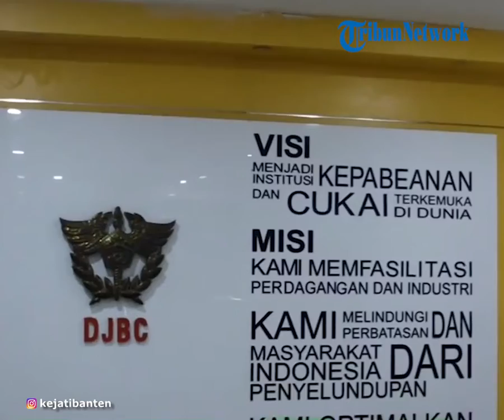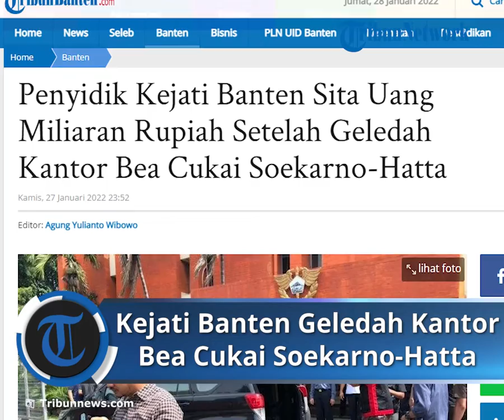Penyidik Kejati Banten Geledah Kantor Bea Cukai Soekarno-Hatta atas Dugaan Tindak Pidana Korupsi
TRIBUN-VIDEO.COM, SERANG - Tim penyidik Kejaksaan Tinggi (Kejati) Banten menggeledah Kantor Pelayanan Umum Ditjen Bea Cukai Tipe C Bandara Soekarno-Hatta.

Penggeledahan dilakukan selama 2,5 jam pada Kamis (27/1/2022) sekira pukul 11.00.

Kasi Penerangan Hukum (Penkum) Kejati Banten, Ivan Siahaan, mengatakan penggeledahan itu dalam kasus dugaan tindak pidana korupsi berupa pemerasan terhadap perusahaan jasa kurir di Bandara Soekarno-Hatta.

Dugaan tindak pidana korupsi itu dilakukan oknum pegawai Bea dan Cukai Kantor Pelayanan Utama Soekarno-Hatta.

Penggeledahan dilakukan setelah Kejati Banten menaikkan status ke tingkat penyidikan pada 26 Januari 2022.

"Penggeledahan dilakukan lima orang yang dipimpin Aspidsus Iwan Ginting," katanya melalui rilis yang diterima TribunBanten.com, Kamis malam.

Dari penggeledahan itu, penyidik menyita beberapa dokumen dan barang bukti.

Ivan mengaku penyitaan dilakukan setelah mendapatkan penetapan izin dari Pengadilan Negeri Tangerang.

Adapun benda-benda yang berhasil disita dalam kegiatan tersebut di antaranya berupa uang sejumlah Rp 1,169 miliar.

Selain itu, dokumen-dokumen terkait perkara yang dimaksud, yang jumlahnya sekitar satu koper.

"Untuk selanjutnya dijadikan barang bukti dalam perkara dimaksud," ucap Ivan.

Pada hari yang sama, tim penyidik memeriksa empat saksi dari pihak swasta.

Laporan MAKI

Kejaksaan Tinggi (Kejati) Banten menindaklanjuti laporan Koordinator Masyarakat Anti Korupsi Indonesia (MAKI).

Laporan itu terkait dugaan pungli yang dilakukan oknum aparatur sipil negara (ASN) Kantor Pelayanan Utama Ditjen Bea Cukai Tipe C Bandara Soekarno-Hatta terhadap satu jasa kurir di wilayah bandara.

"Kejati menerbitkan Surat Perintah Operasi Intelijen Kepala Kejati Banten," kata Asisten Intelijen Kejati Banten Adhyaksa Darma Yulianto di kantor Kejati Banten, Senin (24/1/2022).

Berdasarkan data dan keterangan hasil operasi intelijen, QAB, ASN Kantor Pelayanan Utama Ditjen Bea Cukai Tipe C Soekarno-Hatta diduga menyalahgunakan kekuasaannya.

Dia diduga bermaksud menguntungkan diri sendiri atau orang lain secara melawan hukum.

"Kami sudah meminta keterangan terhadap 11 orang, baik dari pihak ASN Bea Cukai maupun pihak swasta," ucapnya.

Oknum ASN itu diduga memaksa pengurus perusahaan jasa kurir untuk memberikan sejumlah uang untuk setiap barang pengiriman dengan tarif Rp 1.000 atau Rp 2.000 per kilogram.

"Penyalahgunaan kekuasaan itu, yaitu berwenang memberikan surat peringatan, penutupan tempat dan mengusulkan pembekuan izin operasional perusahaan," katanya.

Permintaan sejumlah uang itu diduga dilakukan selama periode April 2020 hingga April 2021.

Oknum itu diduga mengurangi sanksi denda kepada perusahaan jasa kurir dari Rp 1,6 miliar menjadi Rp 250 juta.

Barang bukti yang diamankan adalah berupa uang tunai dari VIM, ASN Kantor Pelayanan Utama Ditjen Bea Cukai Tipe C Soekarno-Hatta.

Uang tunai yang diamankan sebesar Rp 1,17 miliar yang berada di brankas Kantor Pelayanan Utama Bea Cukai Tipe C Soekarno Hatta.

VIM ditunjuk QAB untuk menjadi koordinator atau penghubung dengan perusahaan jasa kurir.

QAB diduga memerintahkan VIM untuk meminta sejumlah uang dengan tarif Rp 1.000 atau Rp 2.000 per kilogram.

Tarif itu setiap tonase per bulan dengan cara menekan melalui surat peringatan, surat teguran, dan ancaman.

"Diduga setelah menerima uang dari perusahaan jasa kurir, VIM kemudian menyampaikan kepada QAB," ujarnya.

Menurut Adhyaksa, diduga telah terjadi tindak pidana berupa pemerasan.

"Kami sudah menemukan pidananya dan kami sudah mengarahkan bahwa itu adalah peristiwa tindak pidana korupsi," katanya.

Hal itu sebagaimana diatur dalam Pasal 12 huruf e UU No 31 Tahun 1999 tentang Pemberantasan Tindak Pidana Korupsi jo UU No 20 Tahun 2001 tentang Perubahan atas UU No 31 Tahun 1999 tentang Pemberantasan Tindak Pidana Korupsi.

Hasil operasi diserahkan kepada Bidang Tindak Pidana Khusus Kejati Banten.

"Untuk dilakukan penanganan selanjutnya sesuai hukum acara pidana yang berlaku," ucapnya.

Menunggu Hasil Penanganan

Direktur Komunikasi dan Bimbingan Pengguna Jasa Bea Cukai Nirwala Dwi Heryanto mengatakan kasus yang melibatkan oknum pegawai Bea Cukai Soetta sedang dalam proses penanganan di Kemenkeu.

"Kemenkeu dan Bea Cukai senantiasa siap bekerja sama dengan aparat penegak hukum terkait, sebagaimana selalu dilakukan selama ini ketika ada pelanggaran. Kami serahkan dan tunggu hasil penanganan kasusnya," ujar Nirwala.